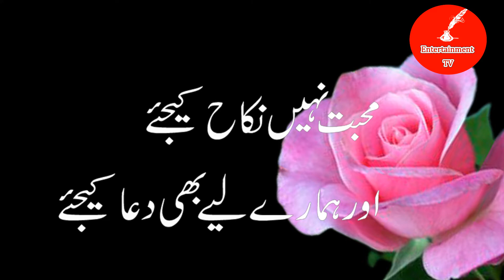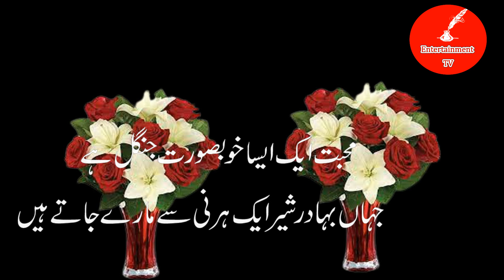New Heart Touching Poetry || Urdu Shayari || Hindi Love Poetry In Urdu Sad